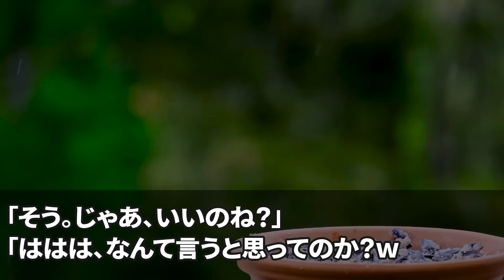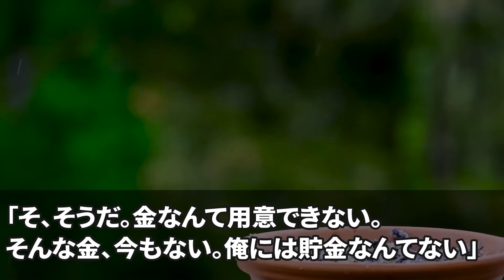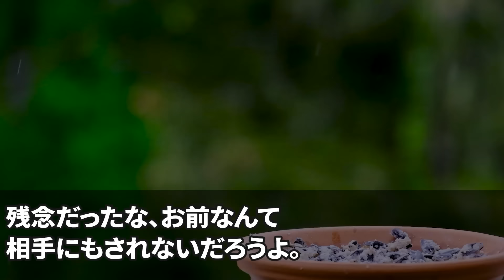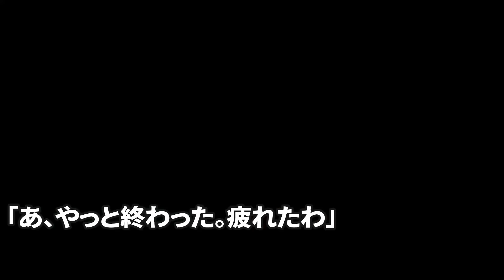【スカッと】バーで妻に絡む若頭を注意するとトイレでヤクザに滅多打ちされた「嫁の前で調子乗りすぎw奥さんは今夜カシラがハメる」妻の眼鏡を外した瞬間、真っ青の若頭「これ俺の遺書」→妻の正体は【感動】総集編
【スカッと】バーで妻に絡む若頭を注意するとトイレでヤクザ2人に滅多打ちされた「嫁の前で調子乗りすぎw奥さんは今夜カシラがハメる」妻の眼鏡を外した瞬間、真っ青の若頭「これ俺の遺書だ…」→妻の正体は【感動】【総集編】

LAMP BGM